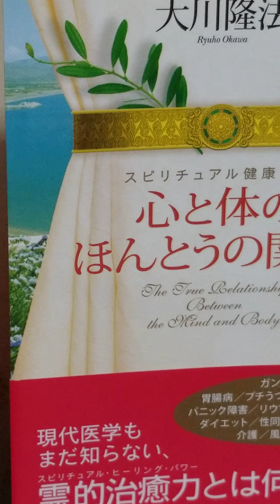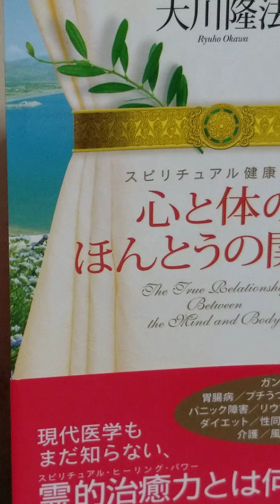#1093 音読 プロローグ 目次 エピローグ 心と体の本当の関係 スピリチュアル 健康生活 大川隆法 大川隆法# スピリチュアル # 健康 # 音読#Ryuho#心#幸福の科学 出版